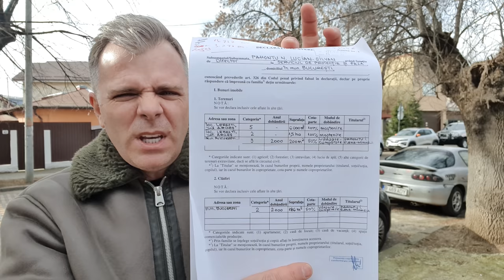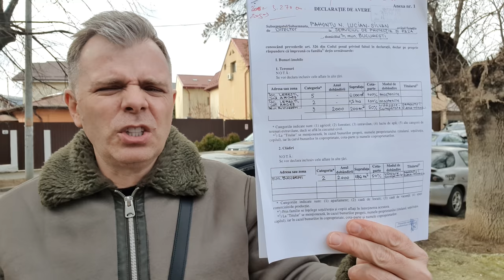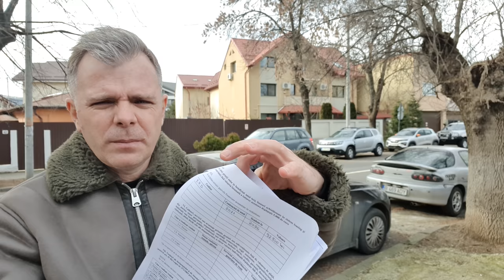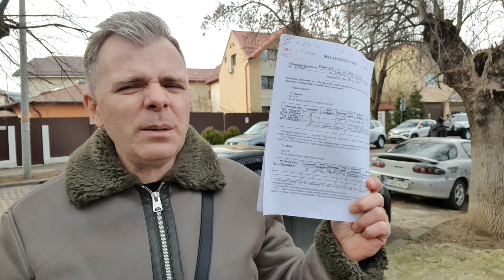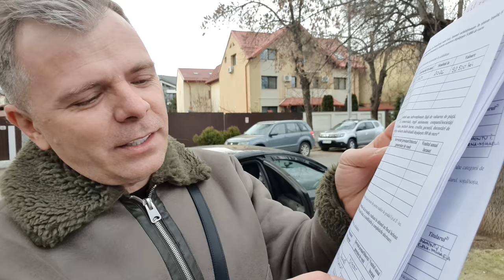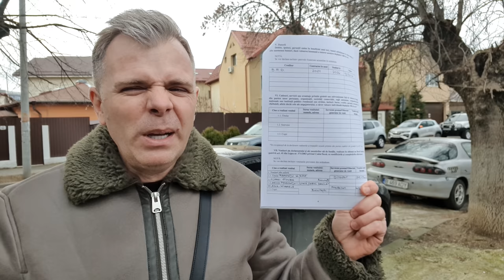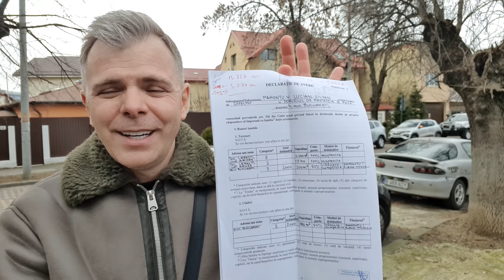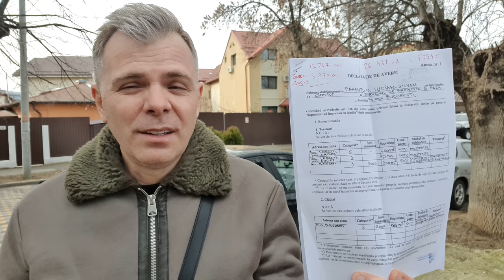Bârlogul șefului SPP. Măgăoaia securistului Lucian Pahonțu, terenurile, pădurea și salariul de nabab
Lucian Pahonțu, directorul Serviciului de Protecție și Pază, fost ofițer de Securitate, are o hardughie în București, o vilă cu două etaje și mansardă,  cu suprafață la sol de aproape de metri pătrați. Șeful SPP este unul dintre bugetarii cu totul speciali, are un salariu de peste 5.300 de euro care va genera o  pensie specială chiar și mai mare. (detalii în comentariul fixat)

Jurnalistul Mălin Bot istoricul carierei profesionale:

Mulți dintre cei care aud numele meu cunosc activitatea mea recentă, puțini știu povestea mea, de la început până astăzi.

De aceea astăzi am scris acest mic capitol al unei cariere profesionale de 26 de ani în care am ajuns să cunosc ”industria” aceasta de pe toate palierele.

Mălin Bot, toate detaliile despre cariera jurnalistică